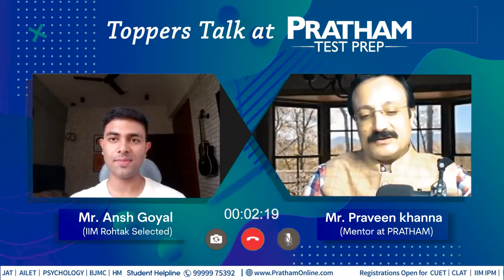Achievers - Direct दिल से with Ansh Goyal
CUET|DU-BMS|IPM-IIM|CLAT|AILET|Mass Com.|HM Coaching|GMAT|SAT|CAT
About Us–

Register Now for FREE Counselling:
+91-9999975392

1. Concept Builder Classes- Maximum hours of concept building classes offered by experienced faculties. Best in class and Online Live class experience is guaranteed.
2. Personalized 1-on-1 Mentorship Program– Gradual mentoring of students to monitor progress and devise individual action plan to improve result and performance.
3. Specialized Sessions–

4. Interactive Online Learning Portal – We offer best in class PRATHAM Student Information System (PSIS).

5. Roster of experienced and qualified Faculties– Get trained by the graduates and Post graduates of top institutions in India.
6. Mock Tests and Practice Tests- Mock tests at PRATHAM Test Prep are developed keeping in mind that you get the exact feel of actual examination. Best-in-class Detailed and Exhaustive Performance Analysis - Analyze your performance in any test with parameters like Time wise, Section wise, Topic Wise, Level wise and Question wise analysis. Check important indicators like accuracy, center rank, time spent on each question, Weak and strong topics, percentile etc.
7. Design Your Own Test (DOT)– Unique feature where you can create your own test related to any subject to ensure 100% perfection in a particular topic. Endless practice at your disposal.
8. Current Affairs– Get a dose of important and relevant Daily and Monthly current Affairs to stay aware about the recent happenings in the country and across the globe
9. Comprehensive Study Material– Kick – off your preparation with comprehensively designed Subject-specific and exam-specific books.
10. Exam strategy Sessions– Such sessions help you to quip yourselves with all the knowledge required to ensure success in the entrance tests.
11. Student Engagement activities– To eliminate the stress, we often engage students with varieties of fun and interactive activities like Meme Competitions, My voice etc. This engages you and helps you in rejuvenating your mind.